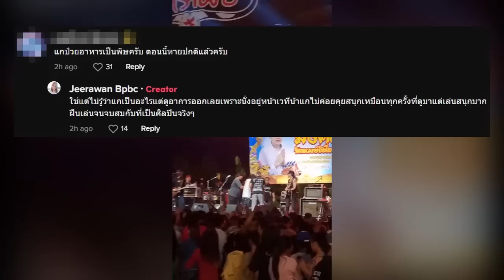รู้แล้ว แอ๊ด คาราบาว ป่วยเป็นอะไร หลังถูกหามลงเวทีด่วน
จากกรณี ผู้ใช้  TikTok บัญชี@jeerawanbpbc23 ได้โพสต์คลิปงานแสดงคอนเสิร์ตของวงคาราบาวเต็มวง ที่เจ้าภาพว่าจ้างมาทำการแสดงในงานฉลองบวชนาค แต่กลับเกิดเรื่องช็อกแฟนเพลง เมื่อจู่ๆ แอ๊ด คาราบาว ถูกหามลงจากเวที